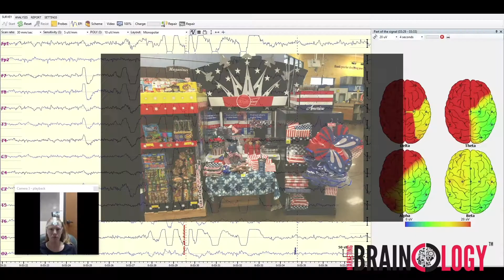Happy 4th of July from Marketing Brainology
Holidays are always a time of excitement and busyness!  And the 4th of July is no different!

Marketing Brainology’s Vault of Human Understanding has been studying seasonal packaging, merchandising, eCommerce & advertising to learn what consumers & shoppers want this time of year.

Turns out they want quick, easy access to what they are looking for – and that translates to SIMPLE!   Wouldn’t it be great to have everything you need in one place when you enter the store or go on a website?

This is the true meaning of “one stop shopping”.  In our neurolabs, we have seen brains react more positively when webpages are organized and displays are simple.

Our brains are delighted when it is easy to gather seasonal supplies without racing around a store or shopping multiple websites. In today’s crazy world, we all crave EASY.

Holidays bring friends & families together – we experience true enjoyment when we are roasting hot dogs, cooking s’mores or watching fireworks together! Brands & retailers who understand ‘one-stop shopping’ will win.

Marketing Brainology wishes a wonderful holiday filled with great memories – Happy 4th of July!